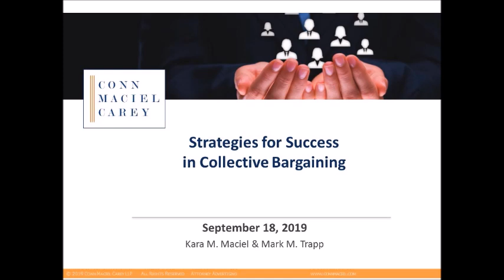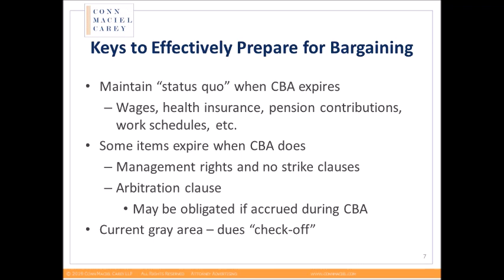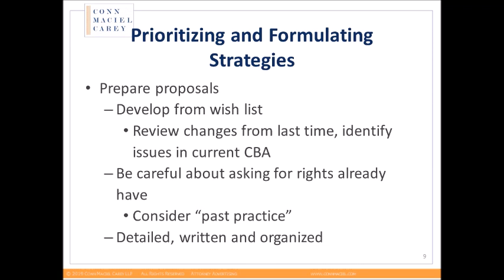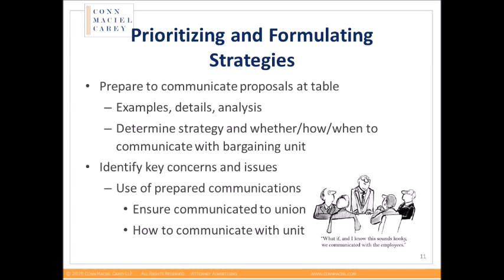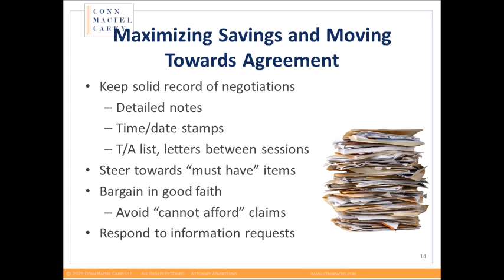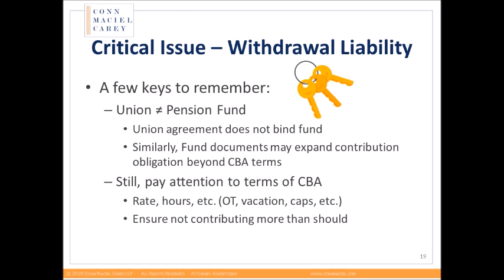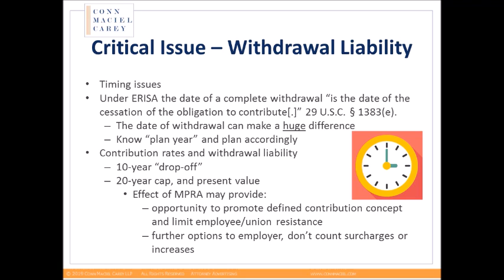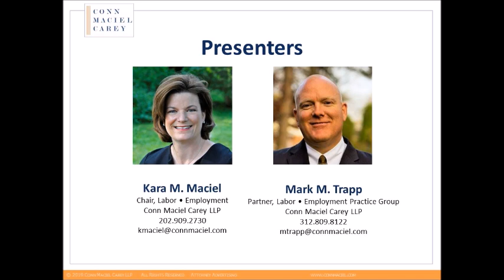Strategies for Success in Collective Bargaining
Presented by Kara M. Maciel and Mark M. Trapp

This webinar will focus on strategies for success in your company’s next contract negotiations. Specifically, we will discuss how to effectively prepare for collective bargaining, as well as successful execution of the company’s strategy at the table, with particular emphasis on “big ticket” items such as withdrawal liability and ongoing participation in a multiemployer fund, maximizing savings on wages and benefits and regaining flexibility in the workforce.

​Participants learned about the following:

​-Keys to effectively prepare for bargaining
-How to prioritize and formulate strategies on difficult economic and operational issues
-How to utilize appropriate tactics and techniques to reach a solid agreement incorporating the company’s desired changes